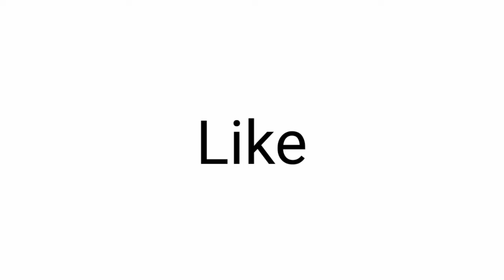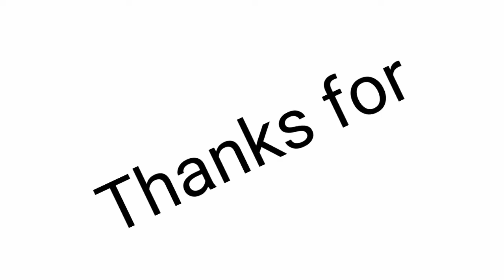DIY Flower Holder Vase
Process and demonstration on how to make a DIY Flower Holder Vase, making flowers